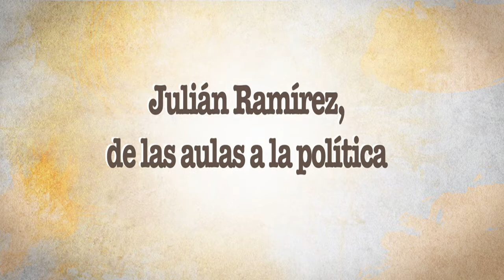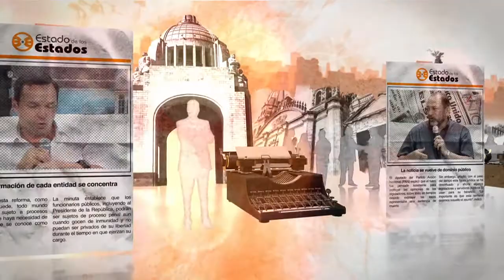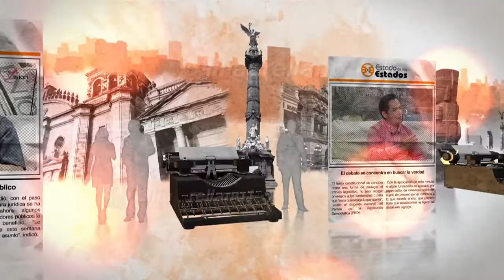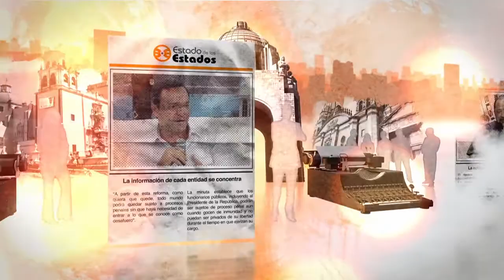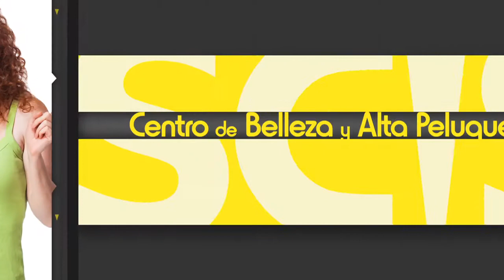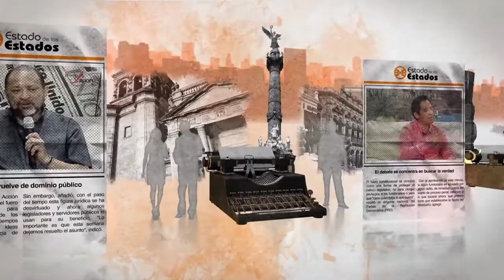EE: Julián Ramírez, de las aulas a la política 30 Abril 2016